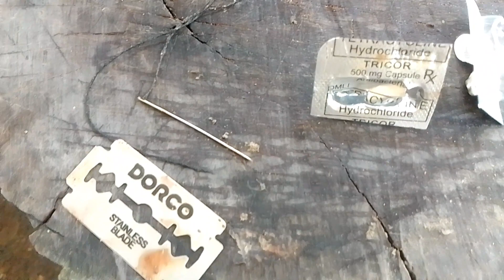kapun time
mag kapun tag baktin para gwapo tan awaon ang laway ug himsag ug way baho ang karne. alagangbaboy bisayavlogger alagang baboy tips, alagang baboy ramo, alagang baboy investment, alagang baboy kmjs, alagang baboy damo, alagang baboy native, alagang baboy sa probinsyavitamins ng baboy para mabilis lumaki, vitamins ng baboy na buntis, vitamins ng baboy pampagana kumain, vitamins ng inahing baboy, vitamins ng barakong baboy, vitamins ng inahing baboy pagkatapos manganak, paano mag vitamins ng baboy, pagbibigay ng vitamins sa baboy, pagtuturo ng vitamins sa baboy, vitamins na pampabigat ng baboy